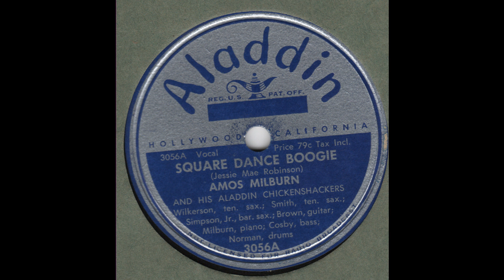AMOS MILBURN -Square Dance Boogie ALADDIN 3056A